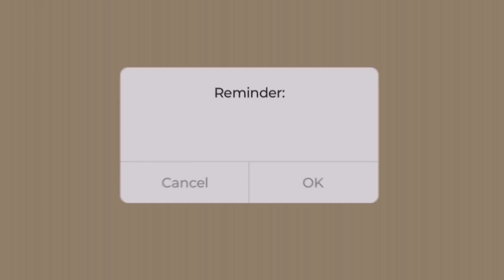gün doğumunu izledim! (tek başıma)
not: kendi kendimize yetebiliriz!

Diğer Videolarım;

Başak Çakmak, 21 yaşındayım.
Yeditepe Üniversitesi Üniversitesi'nde, Beslenme ve Diyetetik bölümünü okuyorum. Kitap okumayı, dizi film izlemeyi, spor yapmayı ve sağlıklı yaşamı çok seviyorum. İnternet üzerinden de günlük yaşantımı ve hobilermi paylaşıyorum.